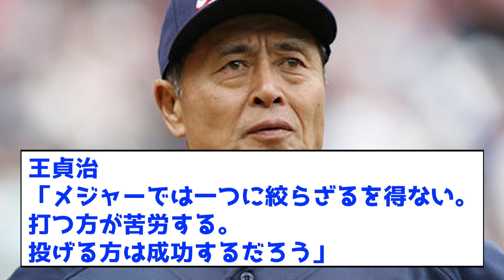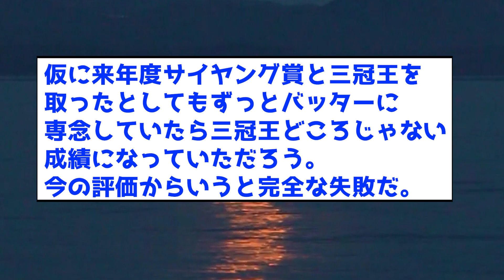【大恥】大谷翔平の二刀流を批判、無理と決めつけていた評論家たちの意見←アホやろwwwww【なんJ反応集】